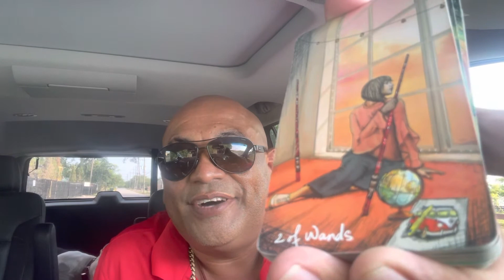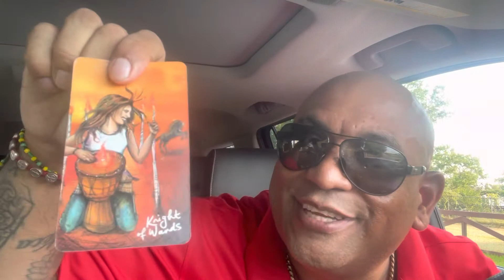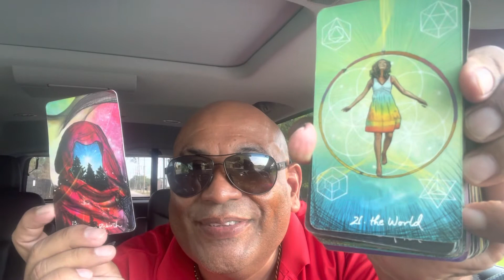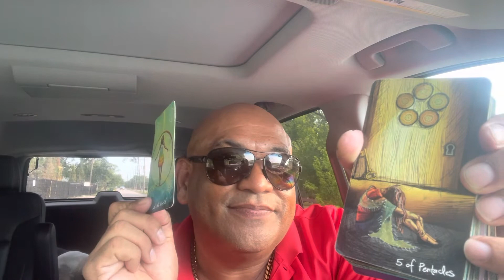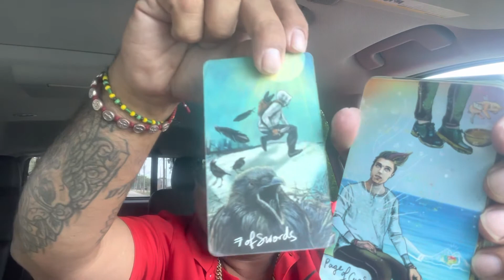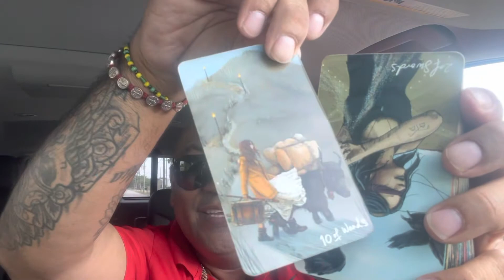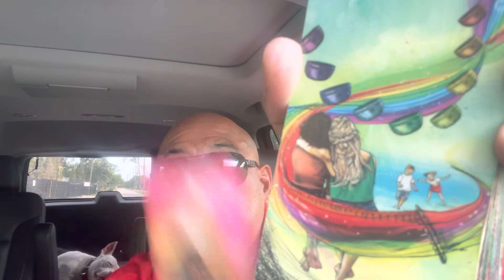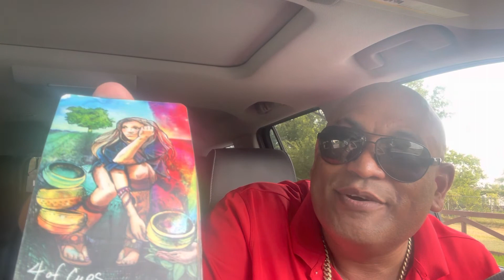Capricorn ♑️ June bonus “ unexpected love ❤️ offer/ engagement 🥰😻💋🙇‍♀️👩‍❤️‍👨💎💍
Hello evervone! Thank you for visiting my channel! INFINITE TAROT 888 🌟💫🏆
everyone. All readings are intended for entertainment
onlv.